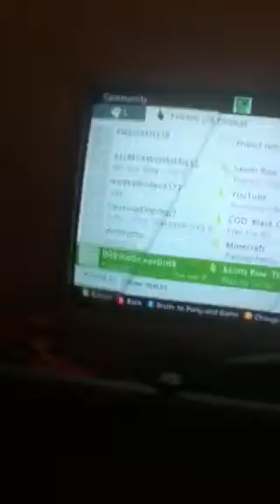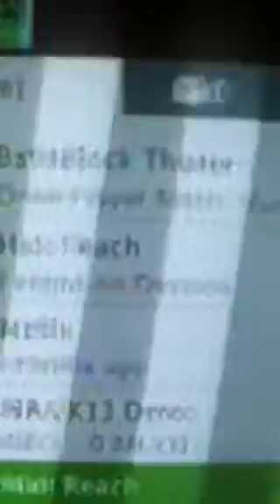Plants vs zombies garden warfare gameplay soldier